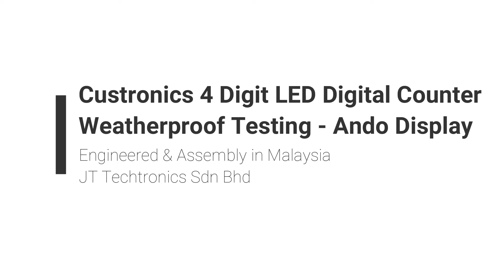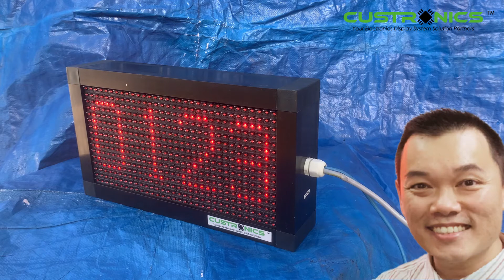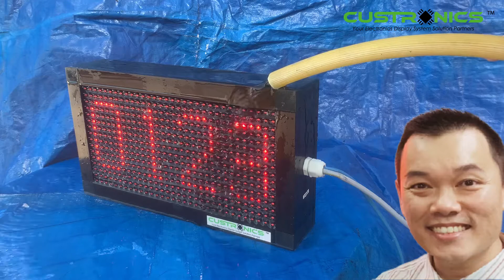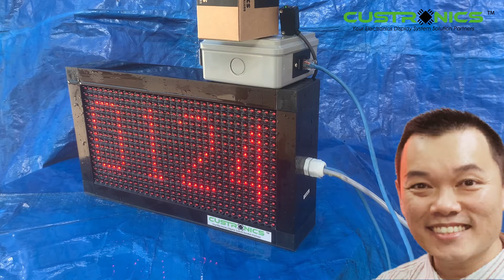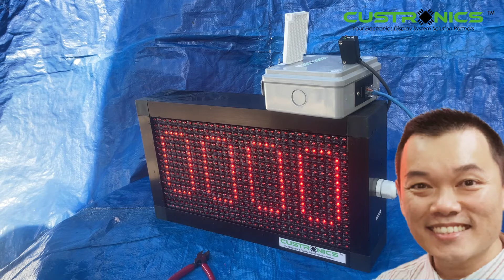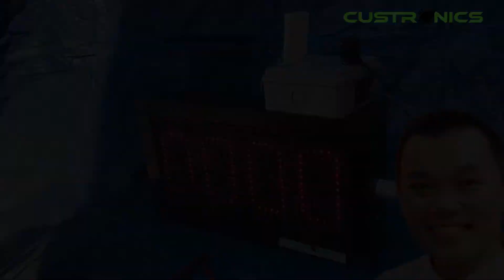Industrial Electronics Andon Display | Weatherproof | Outdoor Water Splash Testing